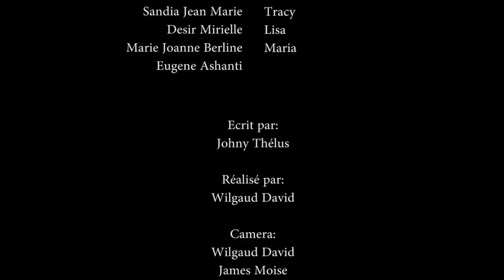CONFUSION PART.37SHNAYNIE/KOVAR/LISA/TRACY/KIKISE/Mme KOVAR